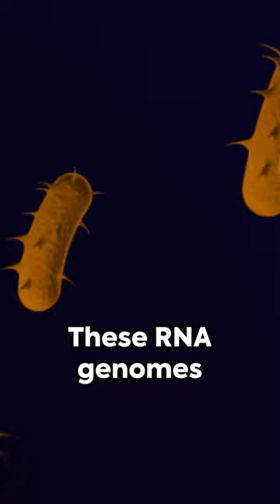‘It’s insane’: New viruslike entities found in human gut microbes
Analysis of sequence databases reveals novel circular RNA genomes belonging to “obelisks.”

Stanford University researchers discovered a new virus-like entity named "obelisks" in human mouth and gut bacteria, featuring RNA genomes with unusual looped structures and sequences found worldwide.

Unlike typical viruses, obelisks do not seem to encode protein shells, resembling viroids which are simple infectious RNA loops without protein shells, primarily affecting plants.

This discovery, enabled by advanced software analysis of microbial gene catalogs, suggests obelisks are more complex than standard viroids but less so than traditional viruses, raising questions about their impact on human health and their evolutionary relationship with other viruslike entities.

Life. Never. Stops. Surprising.